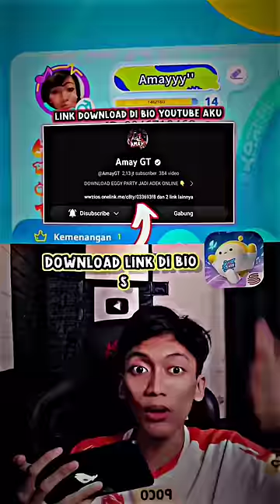AKHIRNYA AMAY MELAWAN APW FF 😨 MENGERIKAN BANGET !!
SUPPORT CHANNEL INI DENGAN CARA MENONTON SAMPAI HABIS 🥰🙏
TERIMA KASIH UNTUK KALIAN SEMOGA SEHAT SELALU 🥰🙏

JANGAN LUPA DI ADD ID KU YA GES 😁

Thanks !

Ada Akan Give Away Tiap Minggu Nya
Stayy In GT Gaming